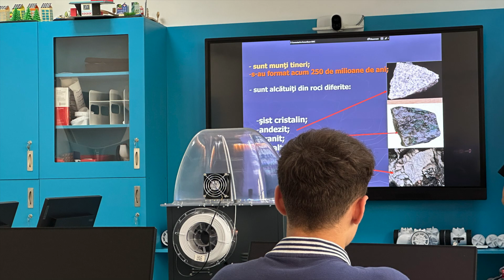Ziua Munților Carpați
În cadrul orei de Geografie, elevii clasei a VIII-a A au fost informați de faptul că astăzi, 26 septembrie, "sărbătoriții" zilei sunt...Munții Carpați! Au fost prezentate câteva detalii generale despre aceștia și cu ajutorul filmulețelor 3D din aplicația Mozabook, au înțeles mult mai ușor modul de formare al acestora.
Așadar, la data de 26 septembrie, în cele 8 țări europene este sărbătorită Ziua Mondială a Munților Carpați, un eveniment menit să promoveze țările prin care trece cel de-al doilea mare lanț muntos european (Austria, Cehia, Slovacia, Polonia, Ungaria, Ucraina, România și Serbia) pentru a colabora în cadrul programelor ecologice și ale biodiversității.
În România, aproape o treime din suprafața țării este ocupată de Munții Carpați. În Carpați trăiesc peste 13 000 specii de plante și animale, incluzând aici cea mai mare populație de carnivore din Uniunea Europeană.